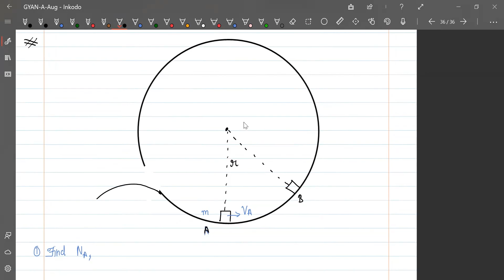L19 - Laws of Motion (FBD in Circular Motion) by Swarn Sir | JEE Main & Advanced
In this video lecture on Laws of Motion, we will cover FBD in Circular Motion. This is part 19 of the lecture.